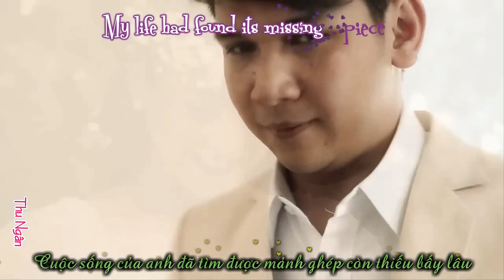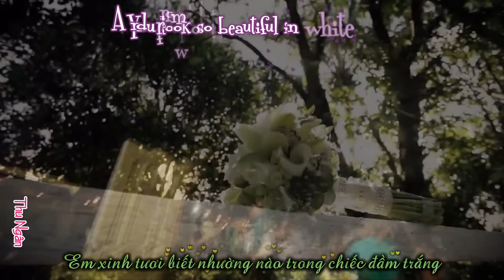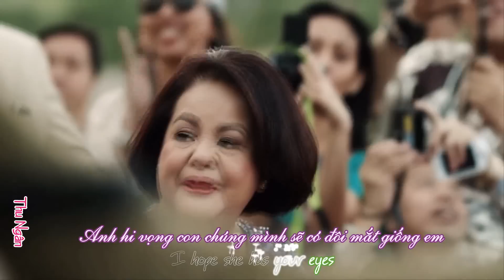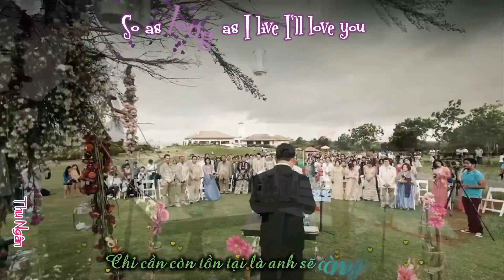Beautiful in white - Shane Filan [ Vietsub + Kara ] [Ver.1 - Wedding video]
---Chọn 720p HD để xem HD---
Made by Thu Ngân bebe
Kara Fx by TheUdyPlus